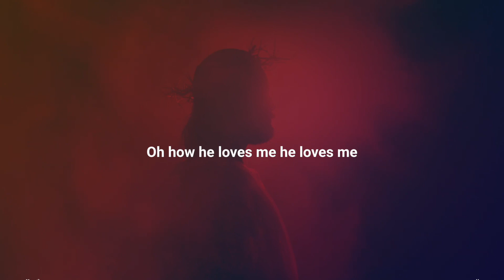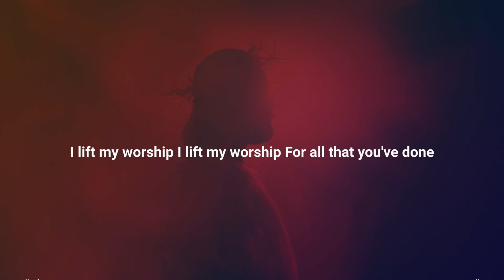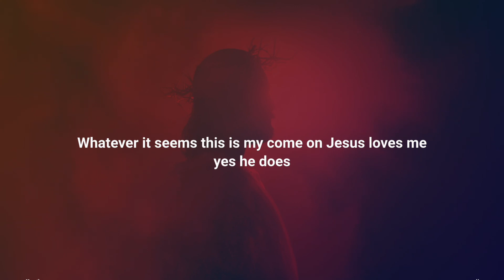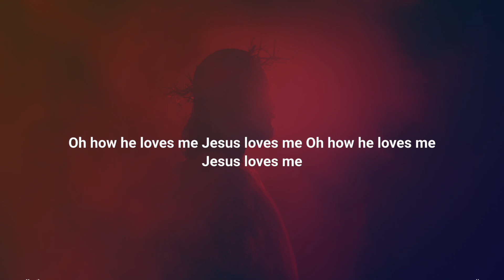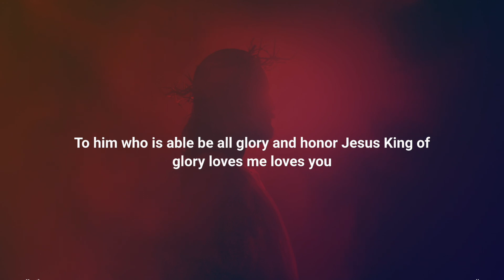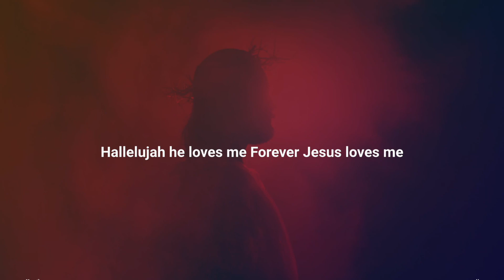LIFE Worship - Jesus Loves Me | Lyrics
✔Use our videos for free for your ministry (church, youth, home groups, etc.)